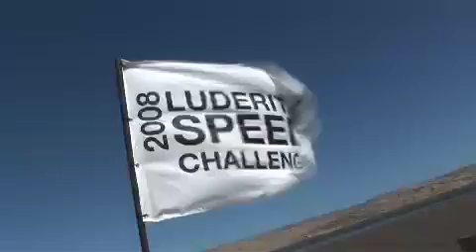Luderitz Speed 2008 - Sebastien Cattelan interview and runs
Interview and action footage of Sebastien Catellan's new outright French speed sailing record run of 49.59 knots (91.8kph) on 19 Sept 08 at the Luderitz Speed Challenge.